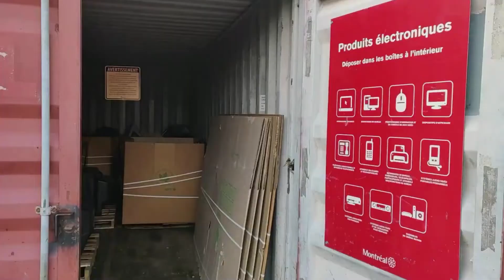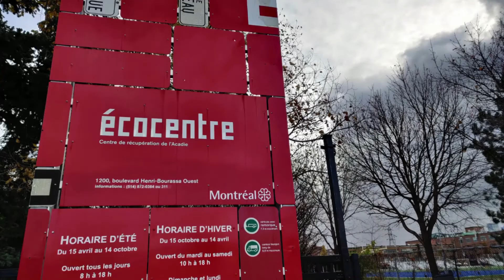Éco-quartier ou écocentre ?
Dans cette courte vidéo, notre collègue Justin, chargé de projets en gestion des matières résiduelles vous explique la différence entre éco-quartier et écocentre.

Saviez-vous les distinguer ?